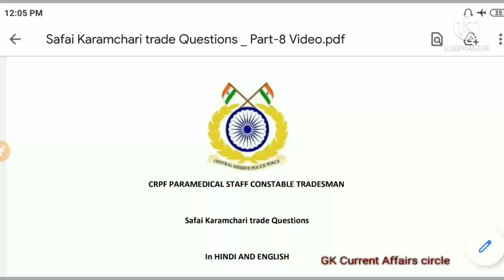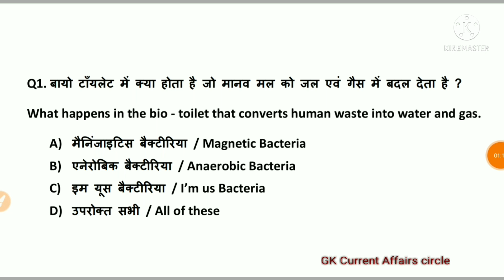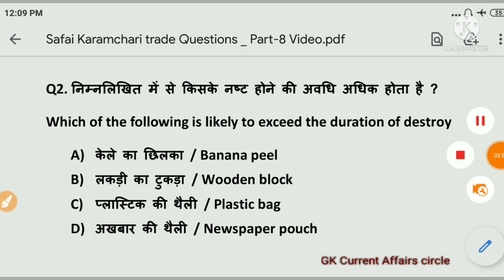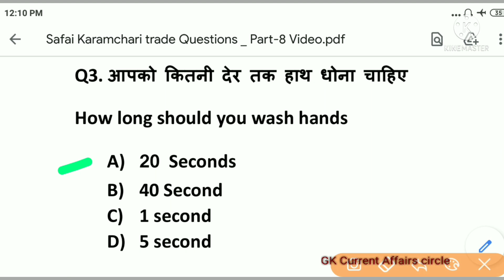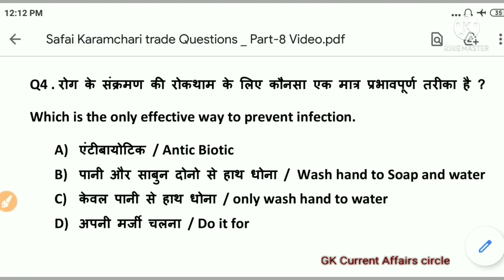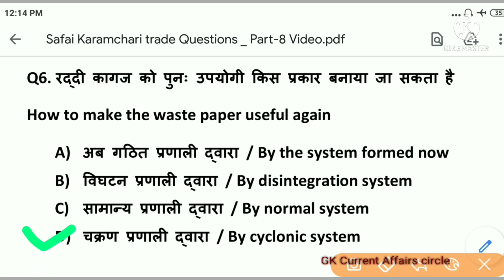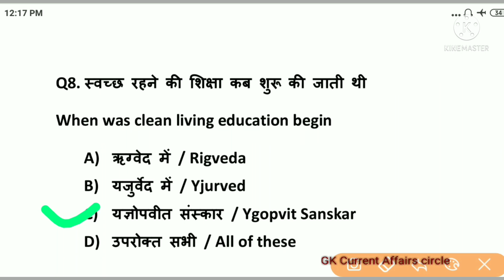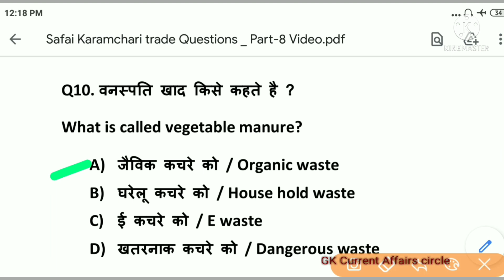crpf safai karamchari trade questions crpf | safai karamchari trade questions pdf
Hi

Cover Topic:-